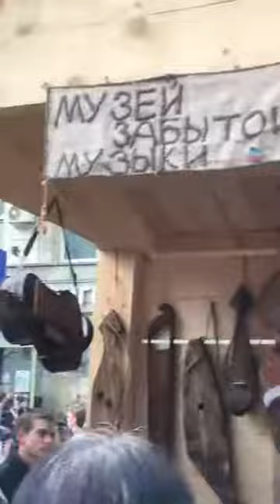Музей забытой музыки на ф-ле "Времена и эпохи. Собрание. 2017" Тверская улица #1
Музей забытой музыки на самом масштабном фестивале истории в Европе "Времена и эпохи"